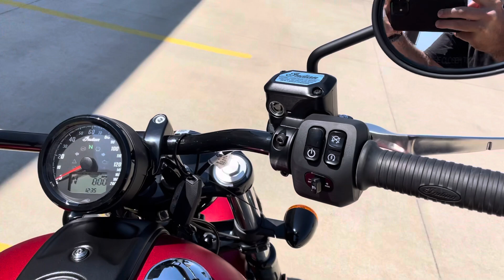2022 Indian Chief Ruby Smoke with Freedom Performance Sharp Curve Exhaust